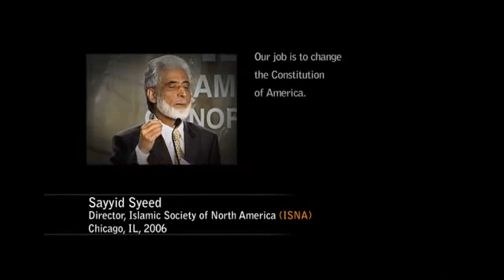Dr. Mark Christian Exposes CAIR and ISNA's Brotherhood Connection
"Global Faith" is leading a brave and noble fight against the Muslim Brotherhood charade within the "Tri-Faith Initiative